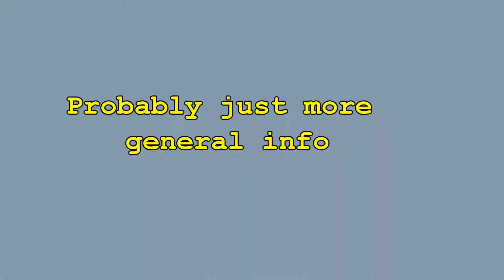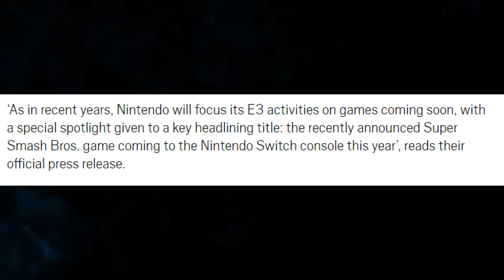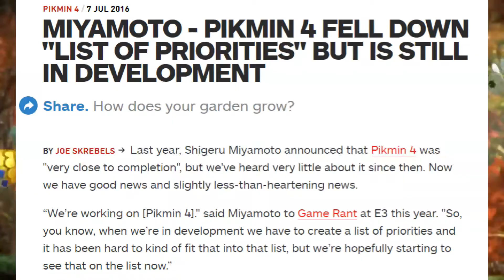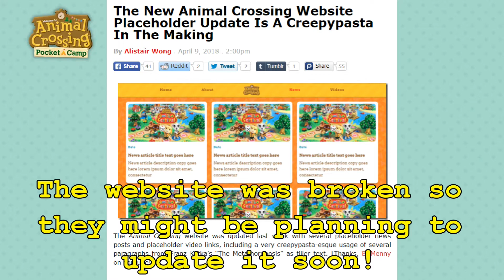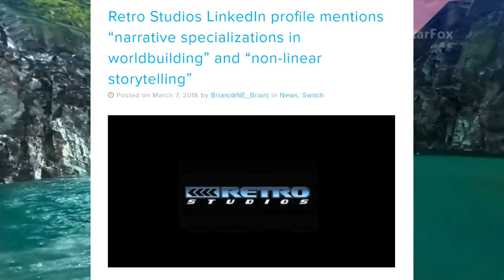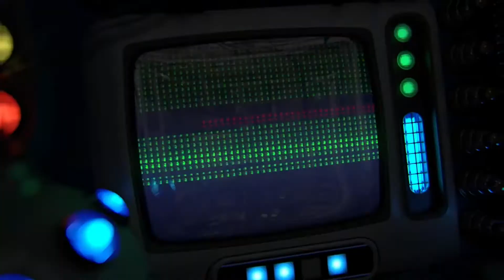Last Minute Nintendo E3 2018 Prediction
I was gonna do this earlier, but a million leaks happened so I had to redo it.  Pretty simple video I just wanted to do some predictions and since we've been kinda slow on uploads... here you go!